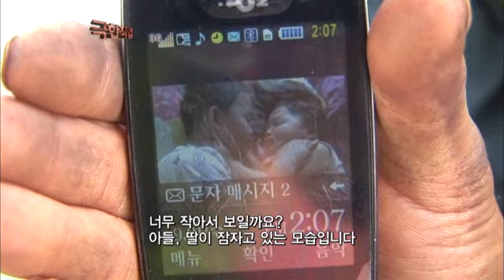극한직업 - Extreme JOB_철골구조물 시공반 1부_#003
극한 직업, Extreme JOB,철골구조물 시공반(1),20110928

우리 사회에는 상상을 초월하는 극도로 힘든 작업환경 속에서 일하는 사람들이 있다.
이런 극한의 직업에 종사하는 사람들의 삶을 밀착 촬영하여 생생하게 보여줌으로써
역경을 극복하고 살아가고자 하는 사람들의 숭고한 의지와
잃어가고 있는 직업정신의 가치를 되돌아 본다.